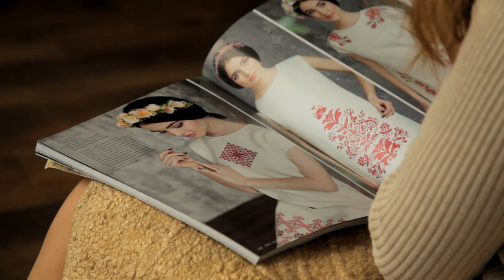Задай вопрос Мастеру Личная видео консультация по Валянию Валяние шерсти Нуно войлок Мастер класс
Привет!
Все, что ты хотела узнать, но не знала, как спросить.
Теперь это стало возможно!
Часовая видео-консультация по вопросам валяния в любом удобном видео мессенжере.

Не нужно тратить годы и драгоценное время.
Все станет легко и просто.

Теперь ты можешь узнать ответы на все твои вопросы!
Просто составь список -  и получи консультацию!

Валяние шерсти Нуно войлок Мастер класс Личная видео консультация по Валянию Задай вопрос Мастеру